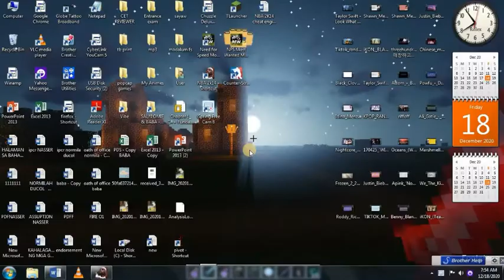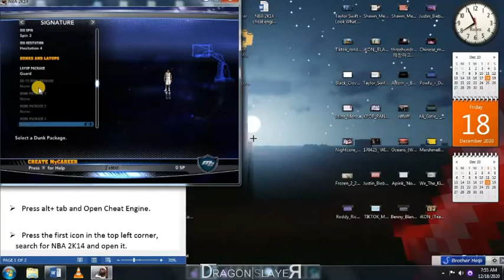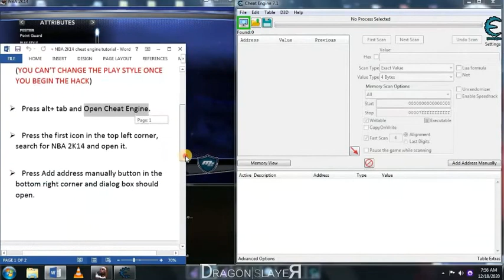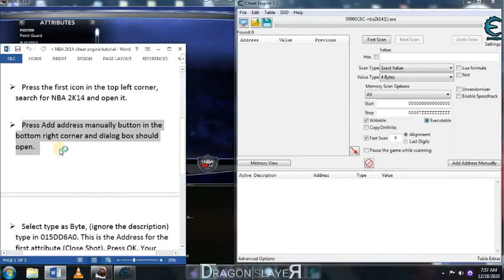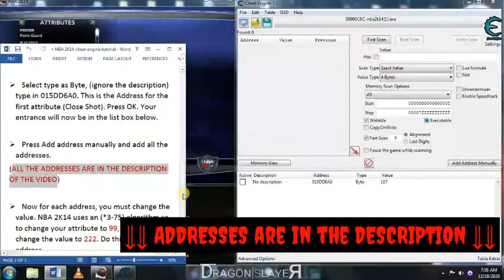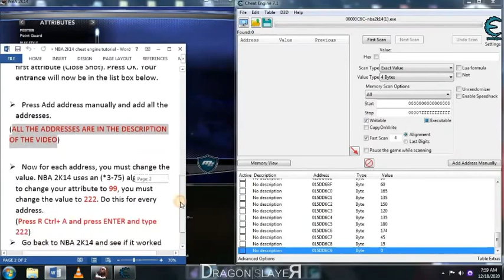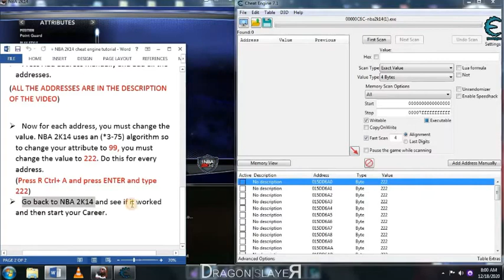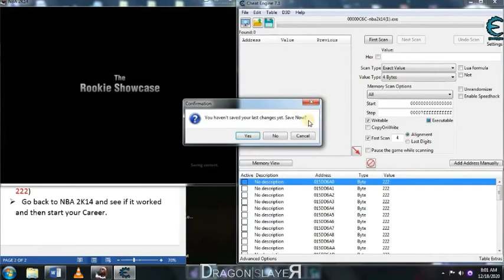NBA 2K14 MyCareer 99 Attribute | How to fix ?? Value | Cheat Engine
This video is about how to start MyCareer in NBA 2K14 with 99 attributes before rookie showcase without SP.

How to change height.
Perfect Shooting Unlimited Skills.

How to fix ?? value to 99.

The reason why the value is like a question mark ?? is most likely because the address is wrong.
So you have to either change it or add it manually.

(NOTE: You need to install Cheat Engine first before you can start doing this.)

(Tip: You can download Cheat Engine on your phone and then copy it to your PC)

Follow this steps to fix it.

1. Open NBA 2K14 and start a new career. Edit everything you want before going to the attribute page.

2. Once at the Attribute page, choose the position and play style.

(YOU CAN'T CHANGE THE PLAY STYLE ONCE YOU BEGIN THE HACK)

3. If you play the game in Fullscreen, press ALT+Tab. Open Cheat Engine.

4. Press the First icon in the top left corner. Search for NBA 2k14 and press Open.

5. Press Add address Manually button, and a dialog box should open.

6. Select type as Byte, (ignore the description). In the address box, type in 015DD6A0. This is the Address for the first attribute(Close shot). Press Ok. Your entrance will now be in the list box indicated by the green arrow.

7. Press add address manually and continue adding the following addresses:

(NOTE: You don't have to write anything at the description, it's up to you if you want to add it but it will take a bit long to write all of it so I suggest you screenshot it instead.   You can find the addresses at the comment section as well.)

(Add it in order)
015DD6A0 Close shot
015DD6A1 Medium Shot
015DD6A2 Ball Handling
015DD6A3 3PT Shot
015DD6A4 Free Throw
015DD6A5         Unknown
015DD6A6 Runner
015DD6A7 Standing Layup
015DD6A8 Layup
015DD6A9 Spin Layup
015DD6AA Euro Step Layup
015DD6AB Hop Step Layup
015DD6AC Step Through
015DD6AD Dunk
015DD6AE Standing Dunk
015DD6AF Shooting In Traffic
015DD6B0 Shoot off Dribble
015DD6B1 Hustle
015DD6B2 Off Hand Dribble
015DD6B3 Ball Security
015DD6B4 Pass
015DD6B5 Low Post Defense
015DD6B6 Low Post Offense
015DD6B7 Block
015DD6B8 Hands
015DD6B9 Steal
015DD6BA Speed
015DD6BB Stamina
015DD6BC Emotion
015DD6BD Vertical
015DD6BE Offensive Rebound
015DD6BF Defensive Rebound
015DD6C0 Durability
015DD6C1 Defensive Awareness
015DD6C2 Offensive Awareness
015DD6C3 Consistency
015DD6C4 On-Ball Defense
015DD6C5 Quickness
015DD6C6 Potential
015DD6C7 Strength
015DD6C8 Post Fadeaway
015DD6C9 Post Hook

8. Now for each address, you must change the value. NBA 2k14 uses an(*3-75) algorithm. So in order to make your attribute 99, you must double click or enter the value and change it to 222. Do this for every address.
(Press R ctrl+ A and press Enter, type in 222)

9. Go back to NBA 2K14 and see if it worked and then Start your Career.

Extra Addresses
(dont change this↓three to 222)

015DD53E Birthyear - Byte

015DD52C Height - Float
015DD530 Weight - Float